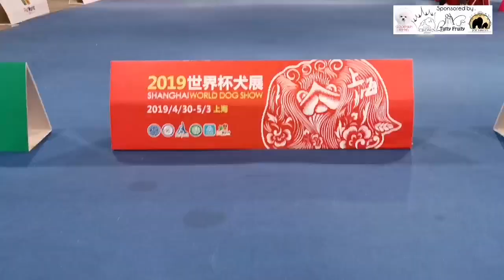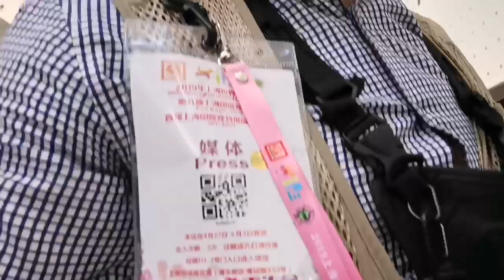Indonesia team on World Dog Show Shanghai 2019 Trip day 6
WORLD DOGSHOW SHANGHAI’ 2019 🇨🇳

under respected breeder Judge
Mr. Dinky S. Santos 🇵🇭

WW’19.BISS.MBIS.AM CH.INT CH.PHIL GCH.KOR GCH.CN CH.REALLINE FINAL BOSS
JAKE X Catherine’s son
“Newman”

Breeder Owner Handler Jongoh Kim 🇰🇷